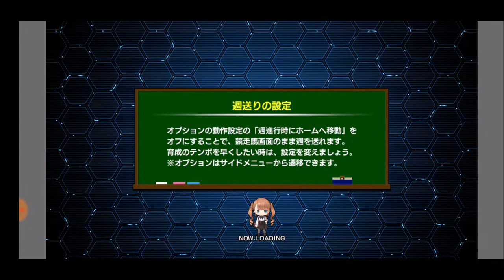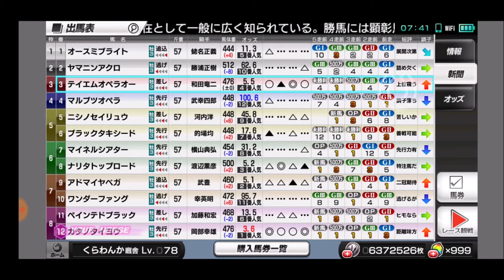【スタポケ 37-2】苦い春クラシック1番人気 皐月賞→東京優駿・日本ダービー【スターホースポケット＋ ：競馬ゲーム ：ヒノデマキバオーを種付け】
テイエムオペラオー、アドマイヤベガ、ナリタトップロード、ペインテッドブラックらが出走

【3】初ビッグ制覇！＆アドマイヤベガの末脚 ジャパンダートダービー→菊花賞：

【3】白富士S→日経賞。ローゼンカバリー、ダイワオーシュウ、ステイゴールドら出走：
【4】ヴィクトリアマイル→宝塚記念。エアグルーヴ＆サイレンススズカ＆メジロブライトらとレース：
【5】ムーラン・ド・ロンシャン賞→エリザベス女王杯。シーキングザパール セカンドエンパイア エアグルーヴ メジロドーベルらと対決：
【6】香港カップ→引退レース：WBCクラシック デイラミ、ドバイミレニアムらと対決：